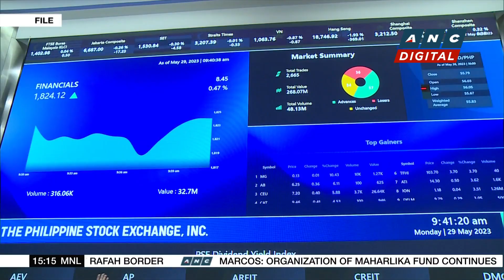India resumes some rice shipments to Philippines, other countries | ANC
Business Roadshow: India resumes exports of non-basmati white rice to the Philippines and other countries.